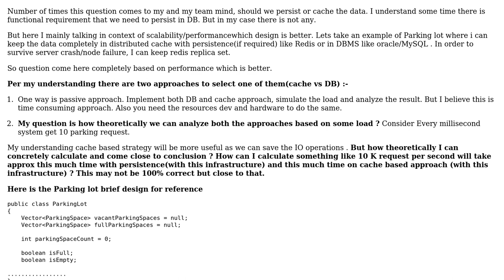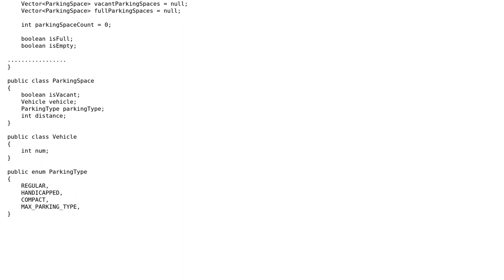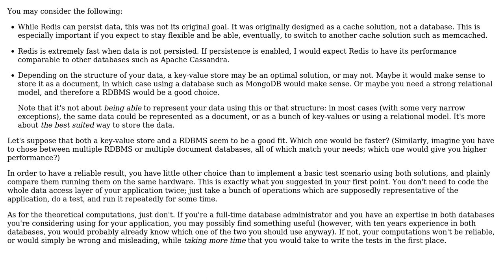Software Engineering: Cache vs DB design decision?